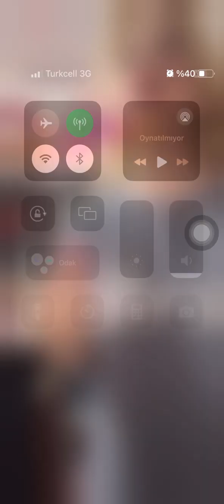Ecrin dilek muhteşem dans edip twerk yapiyor turk ifsa